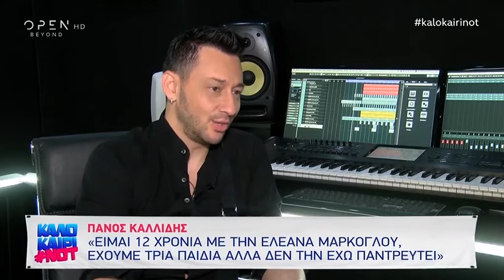Πάνος Καλίδης: Έχω υποστεί "βιασμό" από θαυμάστρια